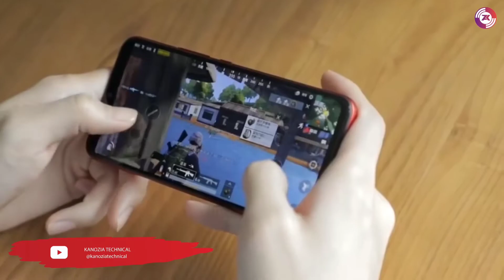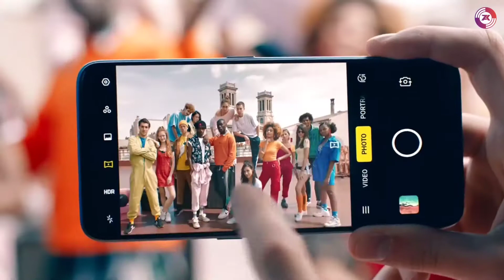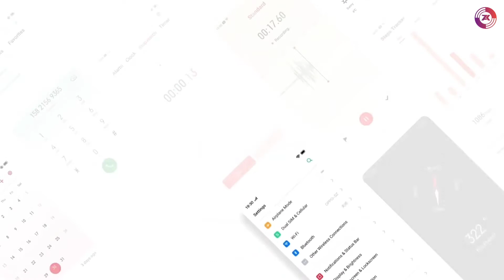Oppo K7 | First Look, Specifications And Price, Launch Date In India | Oppo K7 5G Smartphone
Oppo best smartphone 2020 is oppo k7. Best camera and waterdrop selfie camera. Qualcomm snapdragon 765g 5g chipset and 4025mah battery 30 watt charger more informations please check the video.